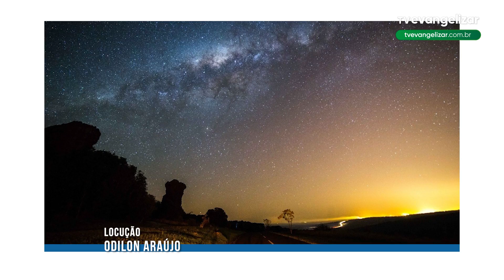O Parque Estadual de Vila Velha sediará a Caminhada Noturna, um evento astronômico especial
JOR24VT0525NCASTRONOMIAPARQUE_YOUTUBE